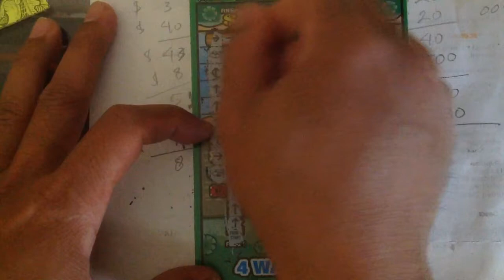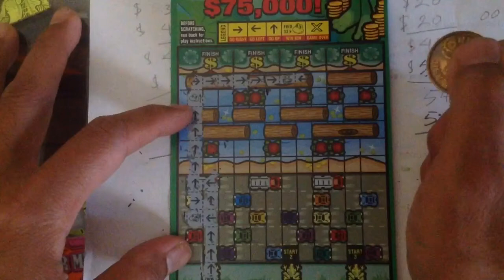May 2016 Georgia scratch battle...day 12 pt 4